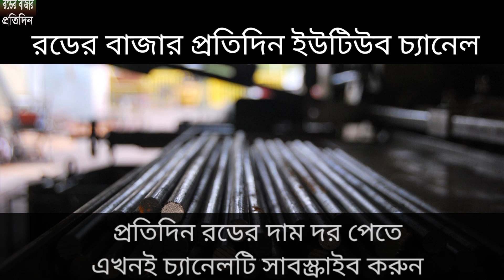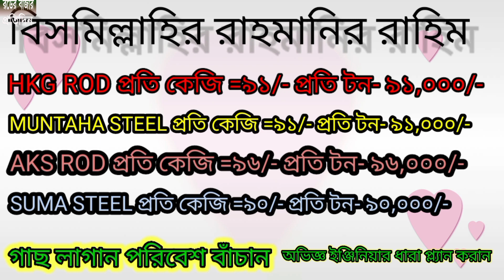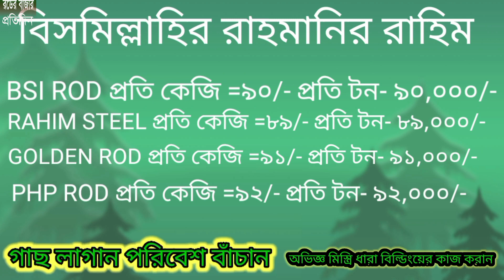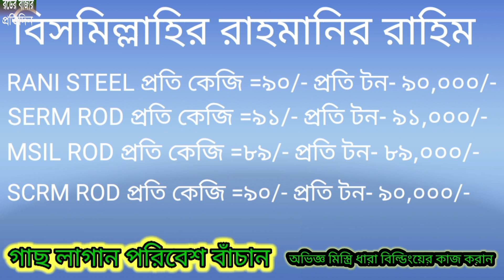রডের বাজার প্রতিদিন।।Top ten rod Company in BD।। বর্তমান রডের দাম।।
রড রাত 10 টা,সিমেন্ট সকাল 10 টা ,পাথর রাত 12টা,ইট সকাল 12 টা
32 Company cement price Bangladesh  ।। Cement Price 13/06/2023।।  সকল ধরনের সিমেন্ট দাম  ।। সিমেন্ট ।
সিমেন্টে top 32 rod cement price in Bangladesh 13/06/2023, আজকের পাথরের দাম, আজকের পাথরের দাম,আজকের রডের দাম ২০২৩, today rod price news 2023। আজকে সিমেন্ট বাজার দর 13/06/2023।। জুন মাসে পাথরের দাম কত ২০২৩,সিমেন্টের দাম ২০২৩ ,BD rod prize today,BD cement prize,32 টি কোম্পানীর সিমেন্ট দাম,আজকের বাজার,top 32 company cement price in Bangladesh 13/06/2023,আজকের সিমেন্টের দাম,আজকের বাজার প্রতিদিন।।,top 32 company cement price in Bangladesh 13/06/2023।, আজকের সিমেন্টের দাম।,cement Price Tody,
সিমেন্টের দাম।।,32 কোম্পানীর সিমেন্ট দাম আজকে।,13/06/2023 june সালের সিমেন্টের দাম।,Cement priceToday ।,cement,32 Company cement price Bangladesh ।।, আজকের সিমেন্টের দাম ।। , সকল ধরনের সিমেন্ট দাম ।।, সিমেন্ট ।,32 Company cement price Bangladesh ।।, Cement Price 13/06/2023 june।। ,সকল ধরনের সিমেন্ট দাম ।। ,সিমেন্ট